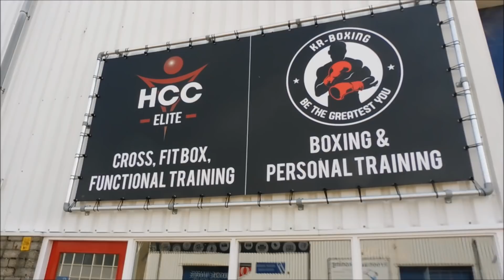VLOG 8 | LEG/GLUTE WORKOUT: BARBELL ONLY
In deze vlog wijk ik voor een keer af van m'n normale trainingsroutine en laat ik jullie mijn favoriete oefeningen zien voor de benen/billen. Voor deze workout heb je alleen een barbell nodig, die elke gym móet hebben, dus geen excuses om deze workout niet te doen! Laat me het natuurlijk weten als je deze workout hebt geprobeerd en/of als je vragen hebt!

Over 4 weken heb ik mijn powerliftwedstrijd, NK Junioren bij Ironhouse in Utrecht, waar ik de afgelopen maanden naartoe heb gewerkt.

Liefs,
Lisanne